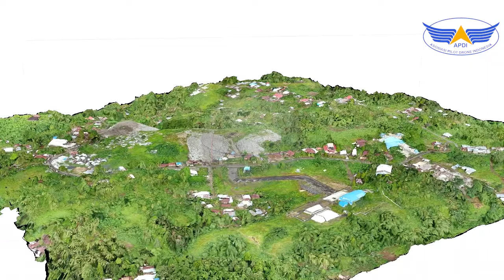TPA SUMOMPO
Kelurahan sumompo adalah kelurahan dimana terdapat daerah pembuangan sampah dari berbagai wilayah kecamatan yang berada di kota Manado...
permasalahan sering timbul jika terjadi penumpukan sampah yang sudah diluar batas penampungan...
untuk itu saya berinisiatif melakukan video menggunakan drone utk melihat sejauh mana lahan yang digunakan masih tersisa ruang penampungan